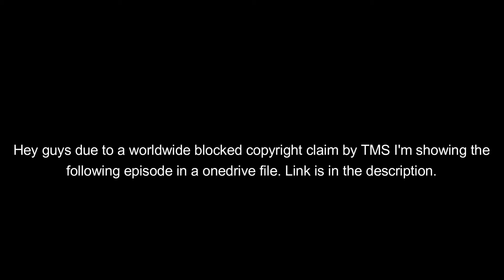Sonic X Commentary Episode 3 Missle Wrist Rampage (Link in description)